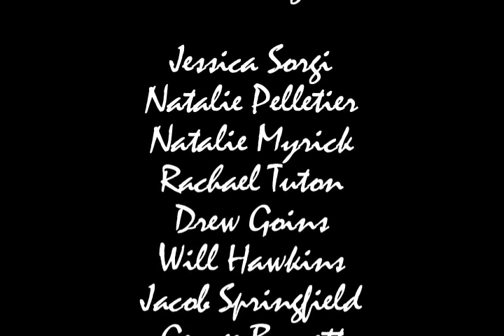Pauper Players Presents: I Love You, You're Perfect Now Change: Act 2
Directed by Nathanial Swofford

Starring:

Jessica Sorgi
Natalie Pelletier
Natalie Myrick
Rachel Tuton
Drew Goins
Will Hawkins
Jacob Springfield
George Barrett

Filmed by Jack Utrata and Joseph Townsend